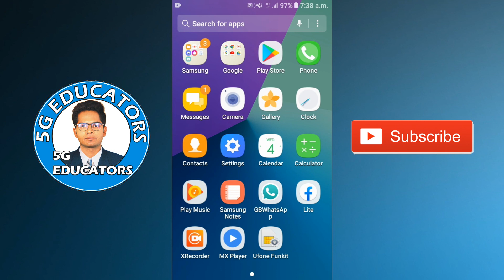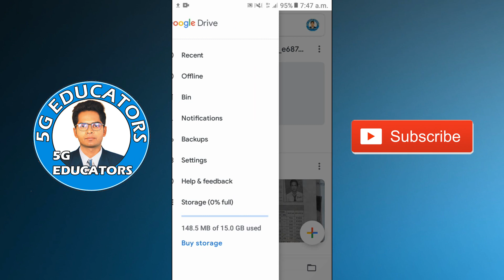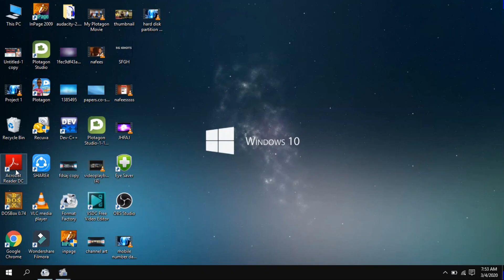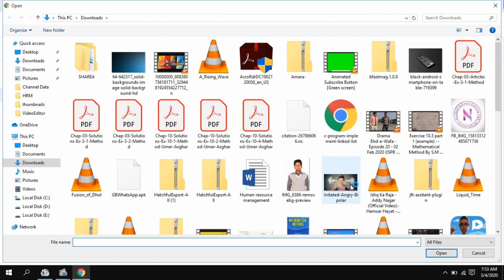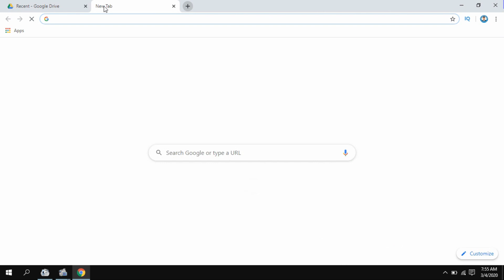How To Save Data in Google Drive in Mobile & PC - Complete Guide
If you accidentally deleted or lost the locally saved Google Drive data, try Tenorshare 4DDiG tool to recover any erased data.

Hi everyone This is Innoxent Nafees. In this video I am going to tell you how to save your data on google drive in mobile or pc. this video will help you to store and save your data on google drive. You can upload your data on google drive up to 15GB. 15GB storage is provided free on google drive. Anyone with a google account can store 15GB of data on google drive. This data is completely secured and no one can get access to google drive with out your gmail account. Data on google drive is completely private to you, if you want to share your google drive data then you can create a shareable link their for your data in google drive.

Video Chapters:
0:00 - Intro
0:58 - Save Data on Google Drive on Mobile
1:45 - How to Create Shareable Link From Google Drive on Mobile
2:31 - Save Data on Google Drive on Computer
3:12 - Upload Data on Google Drive on Computer
3:46 - How to Create Shareable Link From Google Drive via Computer